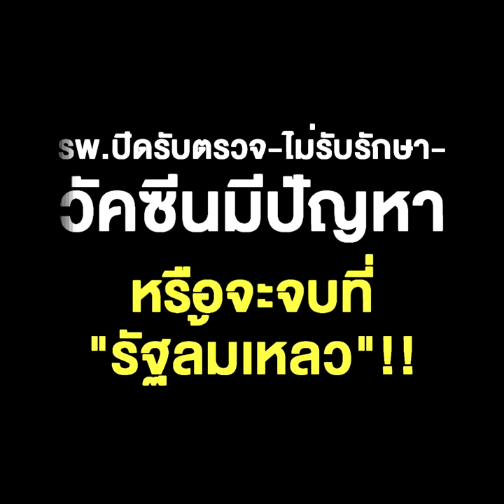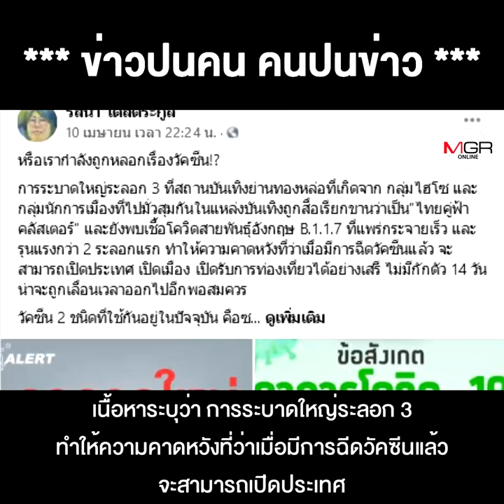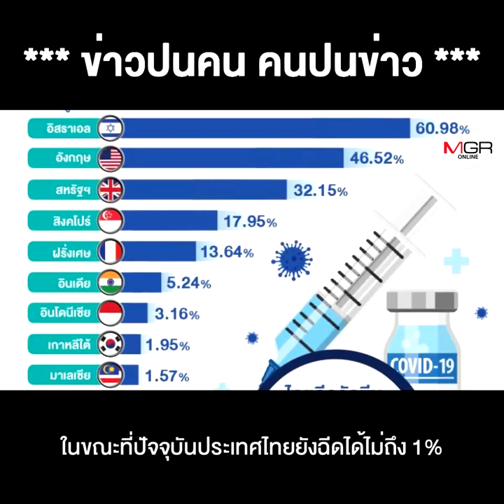"ลุงหักหมอหนู ?? โควิดติดหนักคราวนี้ พังทั้งระบบ รพ.ปิดรับตรวจ-ไม่รับรักษา-วัคซีนมีปัญหา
"ลุงหักหมอหนู ?? โควิดติดหนักคราวนี้ พังทั้งระบบ รพ.ปิดรับตรวจ-ไม่รับรักษา-วัคซีนมีปัญหา หรือจะจบที่ "รัฐล้มเหลว"!!